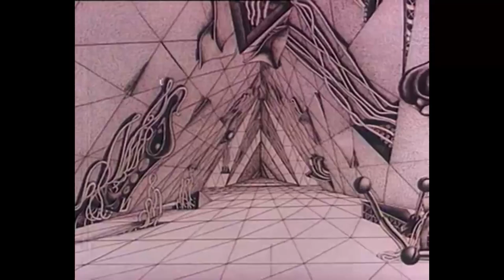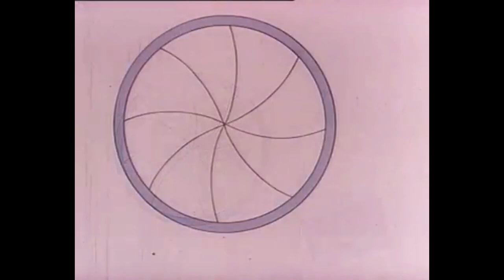Ta Mian - Groove 1 From Outer Space (feat. Robert Leo Newton)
A collaboration with Ta Mian@tamiansound who supplied most of the tunes.  I put a few guitar parts in there and put the video together.  The footage is from Возвращение